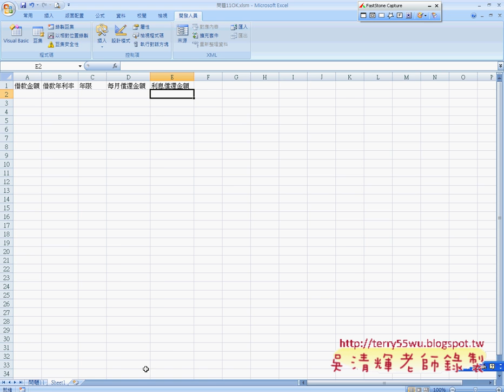08_當EXCEL執行即開啟表單(EXCEL函數與VBA 吳老師)